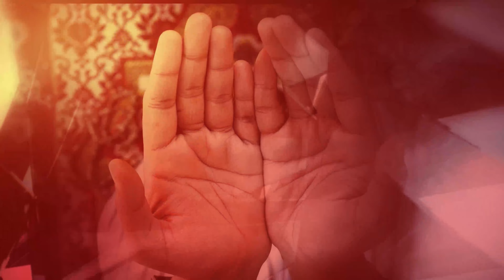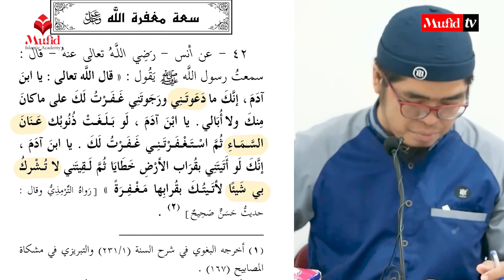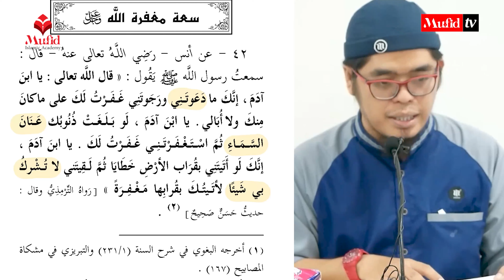[4K] M09: Syarah Ringkas Al-Arba'in An-Nawawiyyah: Hadits 39-342 | Ustadz Muflih Safitra, M.Sc.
Level: 08
Materi: 09 (Hadits 39-42)
Judul: Syarah Ringkas Al-Arba'in An-Nawawiyyah
(dikutip dari Syarah Syaikh Muhammad bin Shalih Al-Utsaimin)

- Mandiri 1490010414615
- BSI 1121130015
•┈┈┈┈••❁MIA❁••┈┈┈┈•

•┈┈┈┈••❁MIA❁••┈┈┈┈•